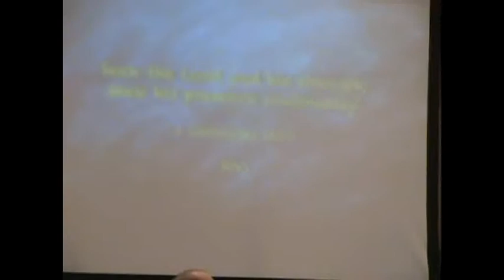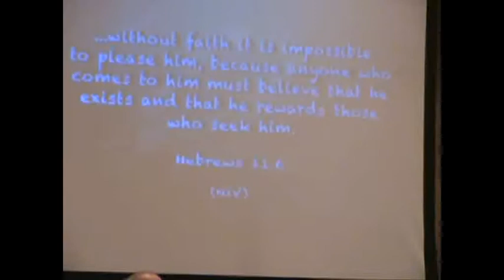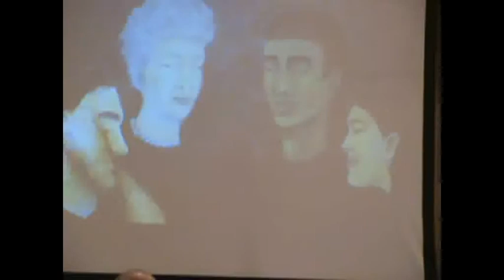September 16, 2018 Message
"Growth"
Ephesians 3:14-21